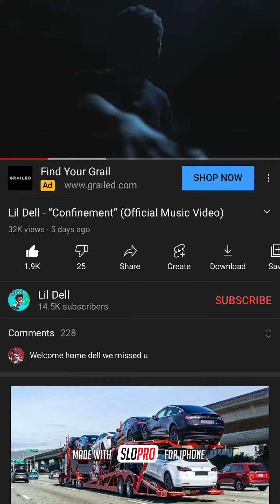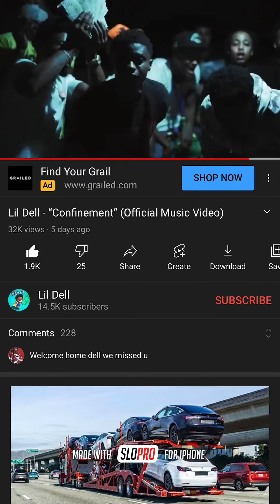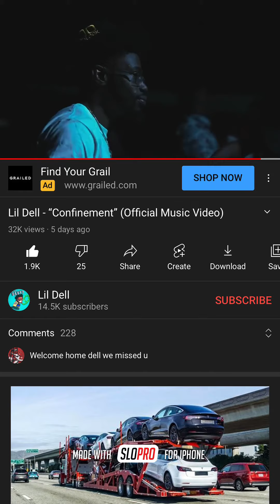Lil Dell - Confinement (FAST)